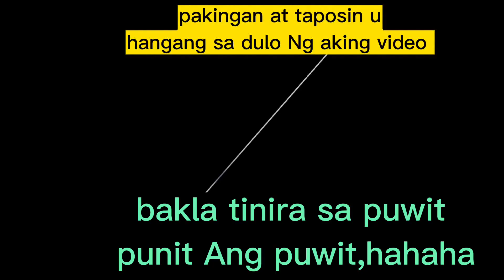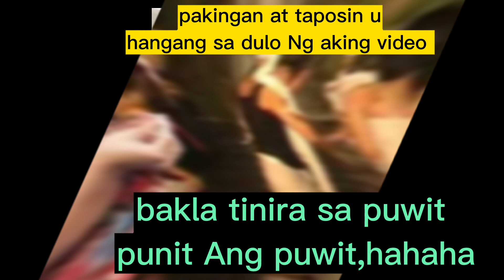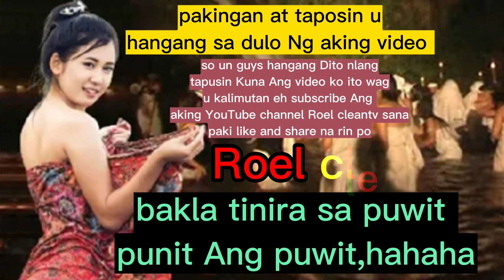bakla tinira sa puwit napunit raw Ang puwit haha,,,,pakingan atin,Roel cleantv